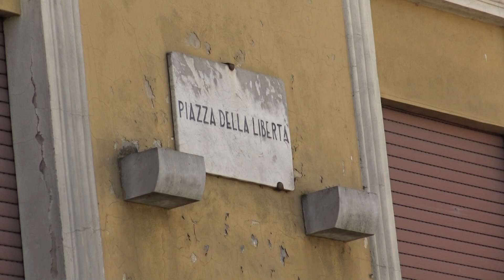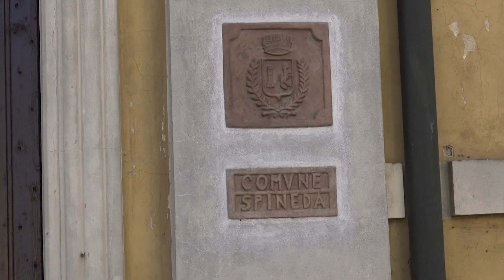Spineda, il sindaco: "Diversi errori nella comunicazione dei positivi", 3 marzo 2021